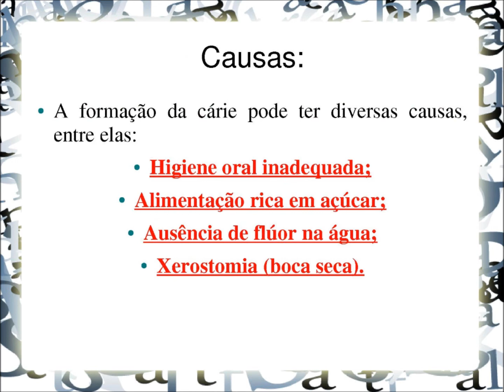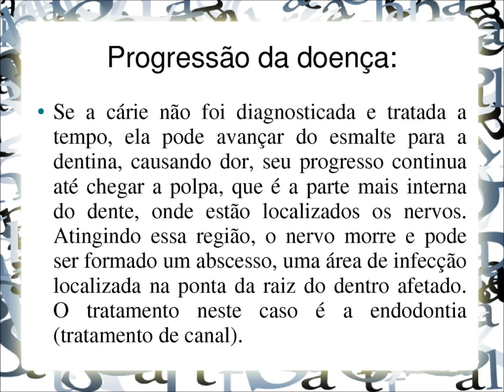Saúde Dental 2013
Saúde Dental! Cuidar para ter.